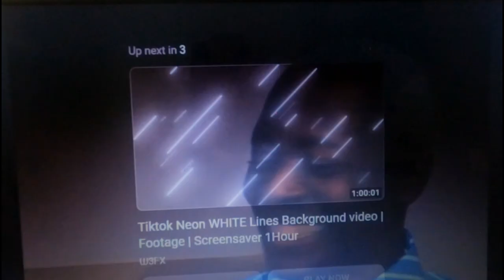How to open a bottle of frenches mustard